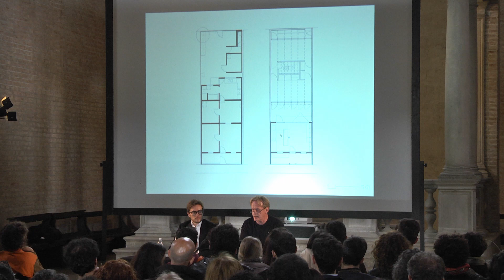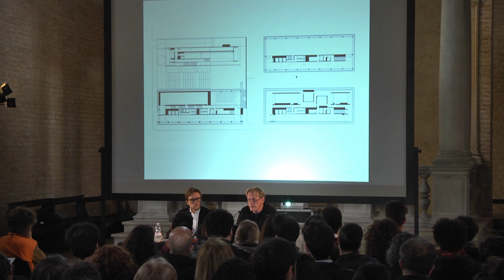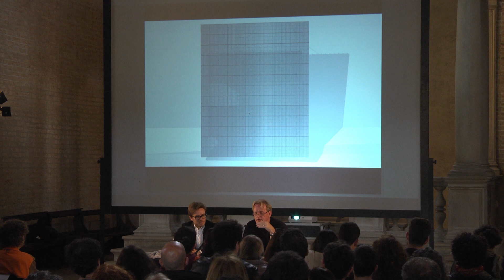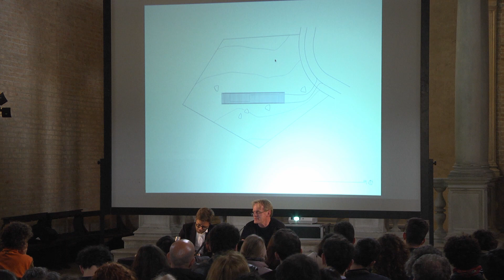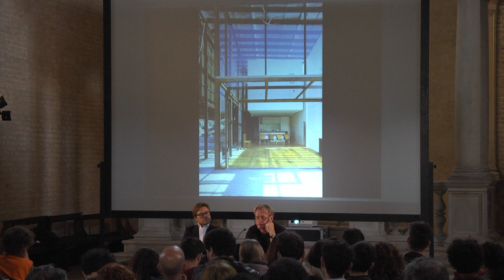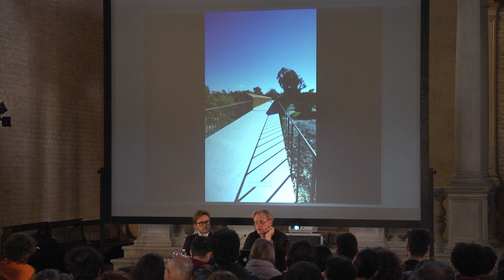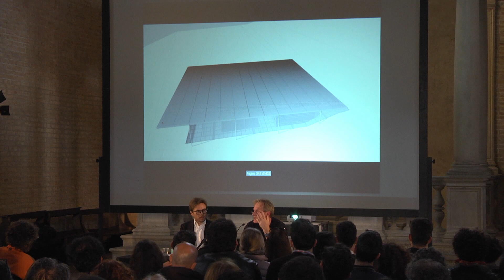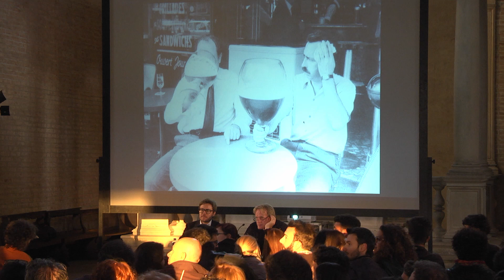MA2020 | Sean Godsell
From the archive of MANTOVARCHITETTURA, Matteo Moscatelli, Professor of Architectural Design in the MSc Architectural Design and History, presents the lecture held by Sean Godsell on 11 May 2017 at Tempio di San Sebastiano.